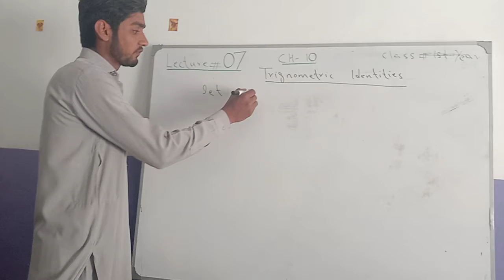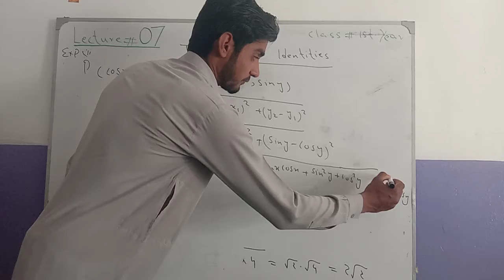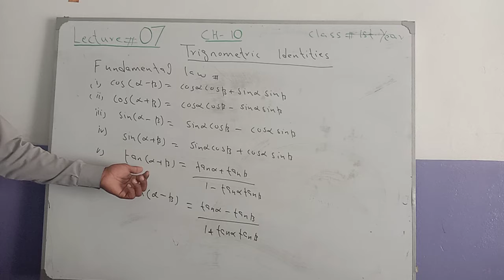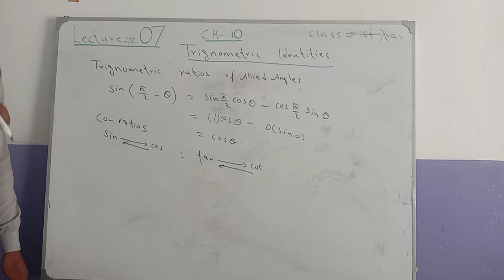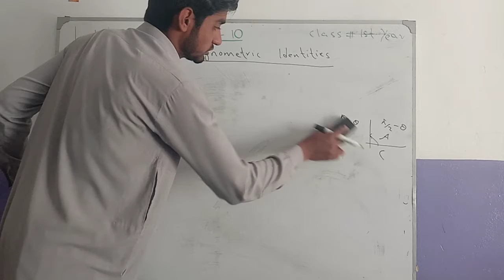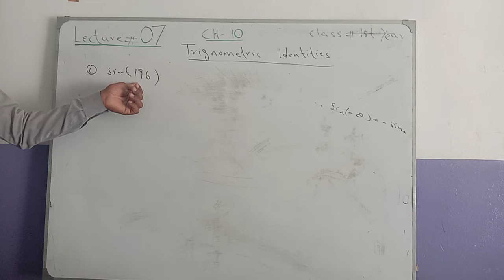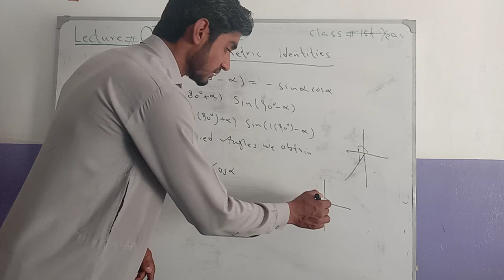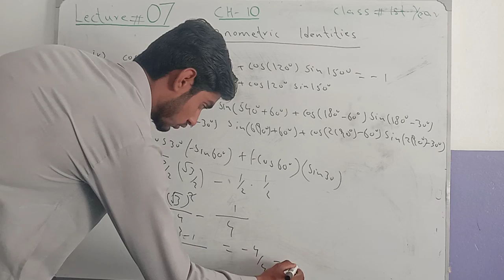Maths 1st year_Trigonometric Identities_Ex no 10.1(Part-1)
Maths-first year
In this online lecture we have discussed trigonometry
Distance formula in trigonometry
Fundamental laws of trigonometry
Signs of trigonometric ratios in coordinate axes